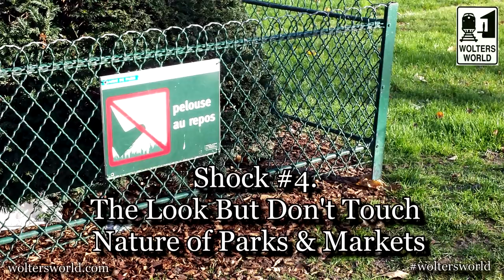France - 10 Culture Shocks Tourists Have When They Visit France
Read the Blog on 10 Things That Shock Tourists When They Visit France

Visit France - 10 Things That Will SHOCK You About Visiting France on Holiday.
Culture Shock France: If you are heading to France, whether it be to Paris or the Riviera there are a few things that might shock the average tourist. Here is our list of 12 things that will shock you about visiting France.
1. The Amount of People Who Smoke
2. How Friendly the People Are
3. Business Hours
4. Look but don't touch parks and markets
5. Dog Poop... Lots of Dog Poop...
6. Topless beaches
7. You need to speak a little French
8. How Restaurants Close in the afternoon
9. How Fantastic the Food is
10. The Free Range Children
11. France is More Than Just Paris
12. The Amount of Beggars You See (and pickpockets)